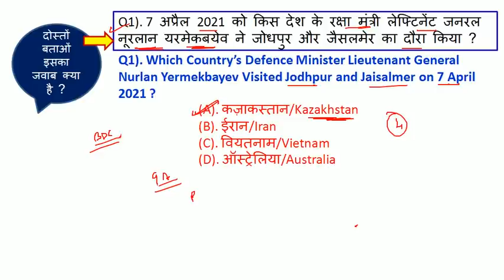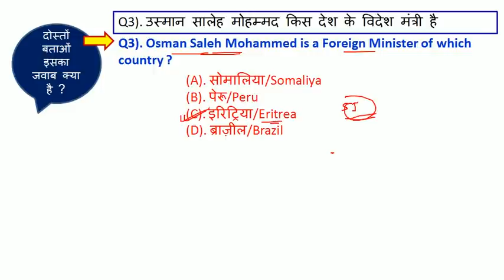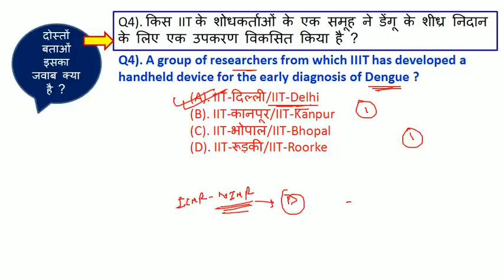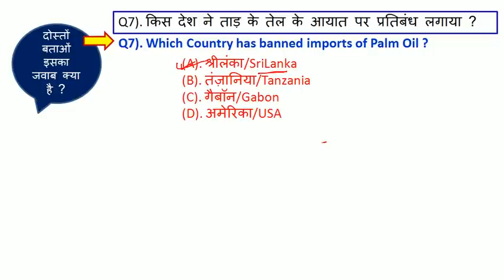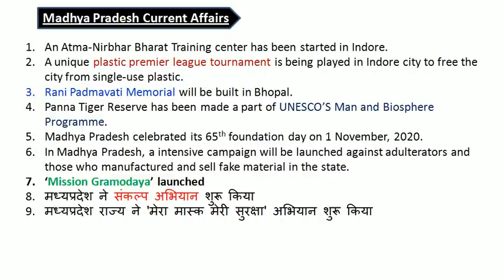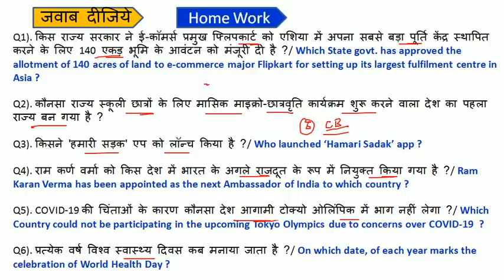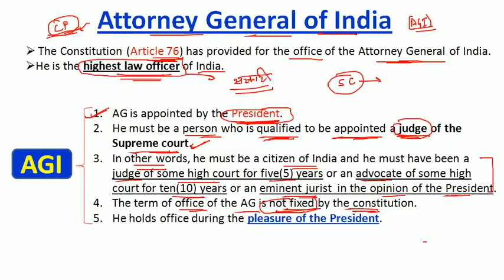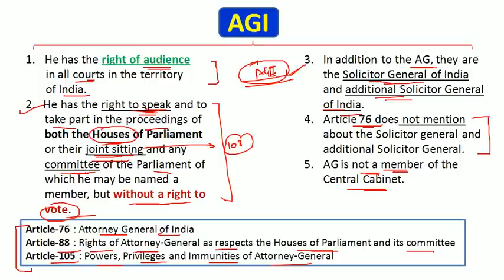Utkarsh Classes Current Affairs 9 April 2021 | Next exam current affairs today | Current Affair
currentaffairsutkarshclasses
Current Affairs today | 9 April 2021 current affairs | daily current affairs | current affairs in hindi
exampur current affairs today
9 April current affairs exampur
current affair today
aaj ka current affairs
9 April 2021 Current Affair

9 April current affairs today
9 April ka current affair
February, March 2021 ka current affair
recent today current affair
today exam current affairs
next exam 9 April 2021 current affair
next exam today current affairs
9 April ca by exampur
next exam
aaj 9 April ke current affairs
next exam 9 April 2021 current affairs

9 April next exam current affairs
next exam 9 April 2021
strategy for next exam 2021
9 April 2021 ka current affairs
9 April ka current affairs
2021 current affairs
most important daily current affairs 2021
current affairs by 9 April 2021
9 April 2021 current affairs
9 April ca by next exam
today 9 April current affairs
recent current affairs 2021
9 April ca by utkarsh classess
9 April current affairs by utkarsh classes

1 April 2021 Current Affairs
2 April 2021 Current Affairs
3 April Current Affairs
4 April 2021 Current Affairs
5 April 2021 Current Affairs
6 April  Current Affairs
7 April 2021 Current Affairs
8 April 2021 Current Affairs
9 April 2021 Current Affairs

9 April ca utkarsh classes
exampur 9 April ca
utkarsh classes 9 April ca

next exam
next exam current affairs 9 April 2021
9 April 2021 current affairs
8 April next exam
9 April 2021 ka current affairs
9 April ka current affairs

aaj 9 April ka current affairs